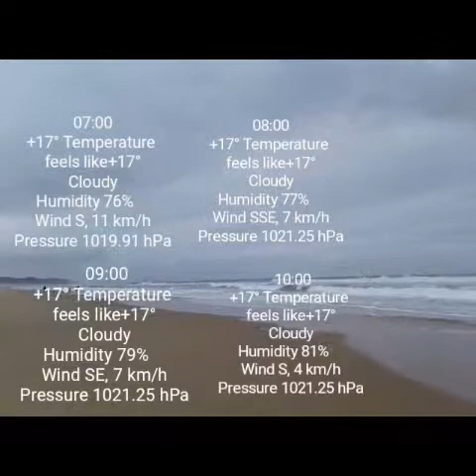Fishing Report 13 August 2019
St Lucia Estuary iSimangaliso Wetlands Park.

Yesterday C Angel was caught between the Devil and The Huge Back Line that the South Easterly produced.

It is great making this daily activity videos, but not so great when an potential accident unfolds right in front of your eyes and you have no authority to prevent it.

Shad Fishing was slow for some and great for others. Spoon choice was the key to success. Using bait was easier and bigger Shad was landed on Bait than Spoon.

By
Petrus Viviers

St Lucia Tours and Charters
1McKenzie Street
St Lucia Estuary
3936

Whale Photos Supplied
By Berno Phillipson

4u2Stay - Strandloper Guest Lodge
Self Catering Accomodation
Petrus Viviers